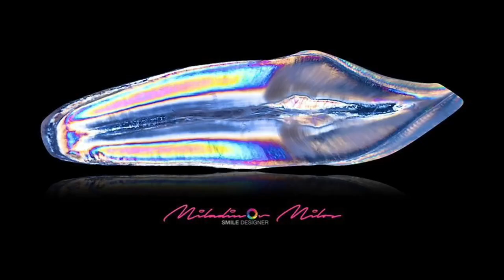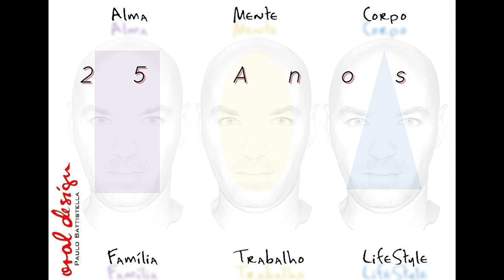“ Shoot Like a pro “ Given by : Milos Miladinov “ Keep it simple “ Given by : Paulo Battistell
The Department of Dental Laboratory Technology at Antonine University is organizing a two-day hands-on workshops as part of the
» Lens of a young technician «

Given by :

Milos Miladinov

Given by :

Paulo Battistella

For More Information & Registration:

Ghassan Seddiq